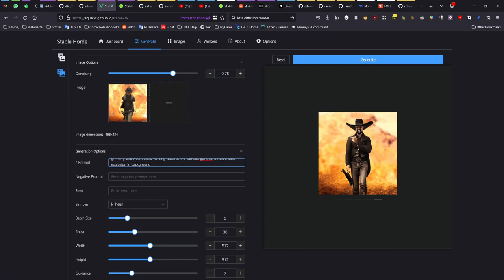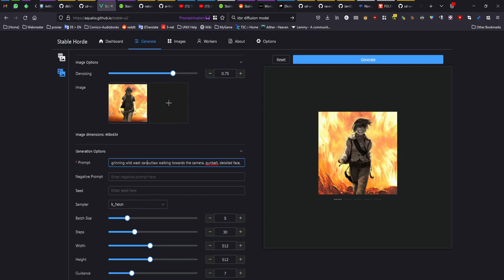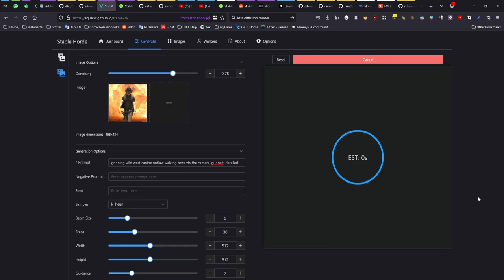Stable Horde: Img2Img and multiple models at the same time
The Stable Horde is a crowdsourced cluster of stable diffusion workers, aiming to providing free SD for everyone. Anyone can join us with their own GPU and benefit from increased priority!

We have multiple UIs and tools integrating with it and anyone can make more due to the REST API we provide for all.